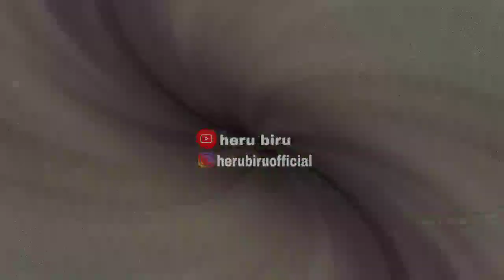🔴 TANAMAN SANGAT LANGKA INI TERNYATA ADA DI HUTAN KALIMANTAN